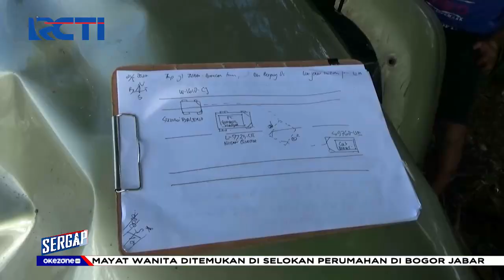Sergap 23 Mei Segmen 01